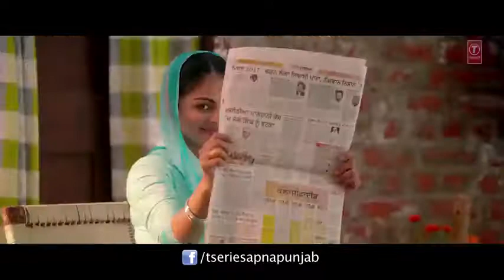Laung_Laachi_Title_Song_Mannat_Noor___Ammy_Virk,_N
M.M Music